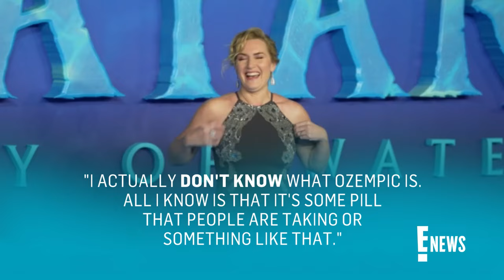Why Kate Winslet Thinks the Ozempic Craze “Sounds Terrible” | E! News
Kate Winslet, who was once a target for tabloids when it came to her weight, is sharing what she thinks about the Ozempic weight loss trend. The actress opens up about weight criticism in Hollywood in a new interview with The New York Times Magazine published on March 3.